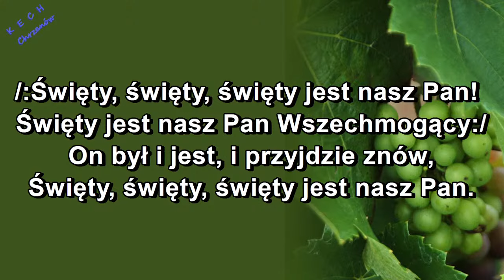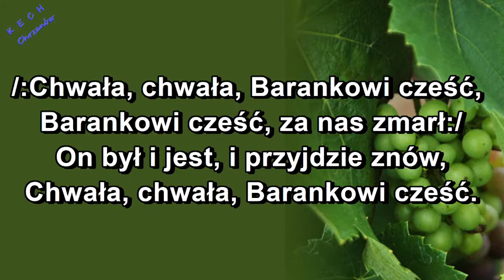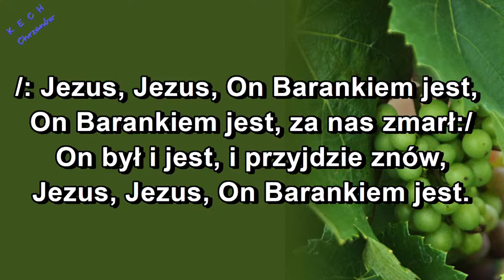Święty, święty, święty jest nasz Pan